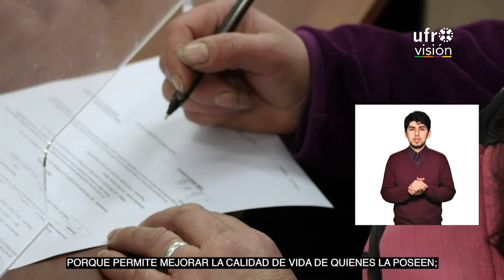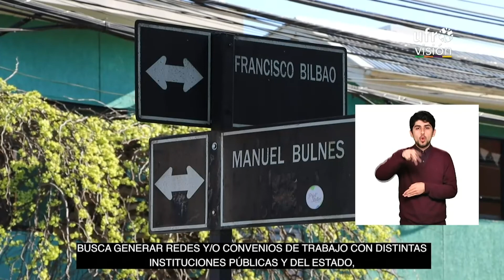Reportaje inclusivo: una creación de Ufromedios con la Municipalidad de Temuco | ARAUCANÍA 360°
En el marco de la conmemoraciones de la Semana Internacional de las Personas Sordas, el Día Internacional de Lengua de Señas y el Día Internacional del Interprete en Lengua de Señas, les presentamos un reportaje inclusivo, el que través de una experiencia que podríamos llamar "inversa", nos adaptamos a una televisión creada para personas sordas.

Araucanía 360, les invita a sentir esta experiencia diferente, creada en conjunto por Ufromedios y la Municipalidad de Temuco.